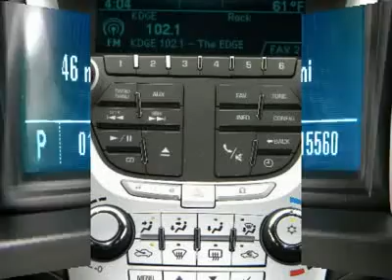2010 CHEVROLET EQUINOX Fort Worth, TX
2010 CHEVROLET EQUINOX Fort Worth, TX
Stock